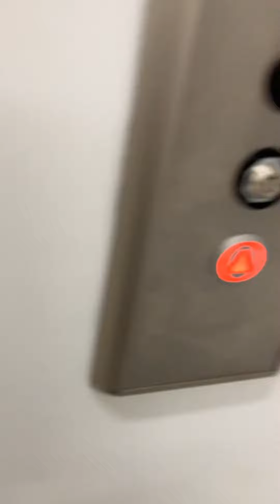Elevators at Kohl’s in Yardley PA ￼